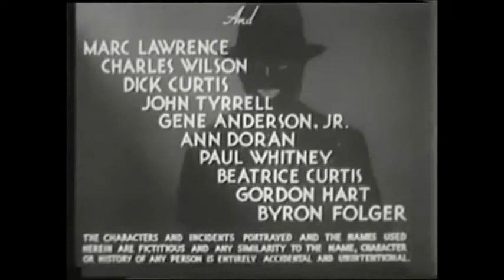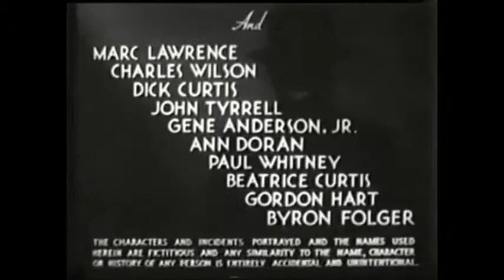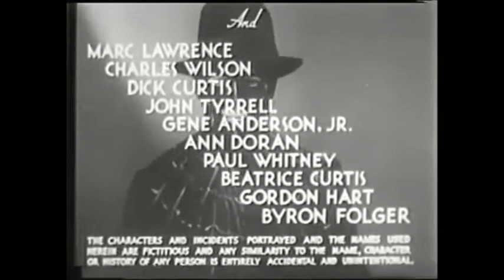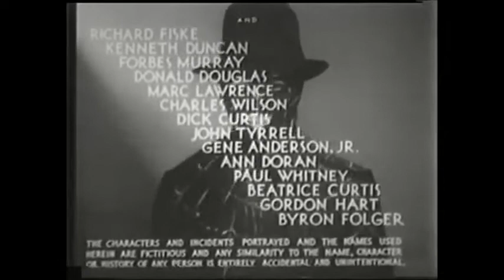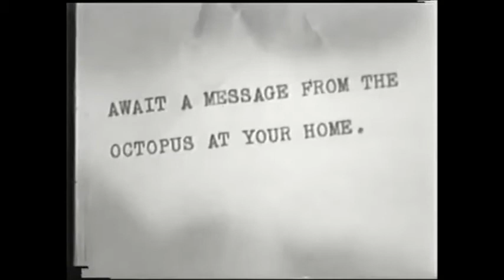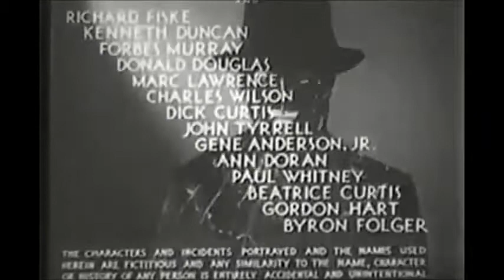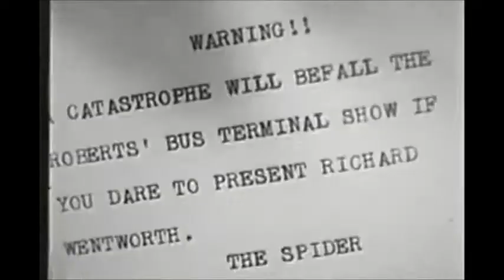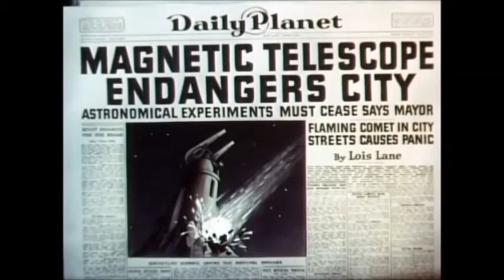Don's Breakfast Serial Show The Spider's Web ch 1-5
"The Octopus," a masked crime lord, is bent on crippling America with a wave of terror. He demands tribute from railroad magnates and other captains of industry. Richard Wentworth (Warren Hull), an amateur criminologist who is friendly with the police and is secretly "The Spider," a masked vigilante, is equally determined to destroy the Octopus and his gang. Pleasant and smiling in civilian life, Wentworth is frequently ruthless as The Spider, using his two .45 semi-automatic pistols against any public enemies who attack him.